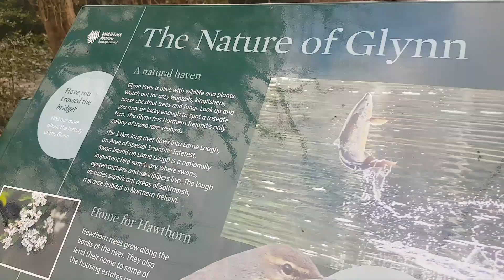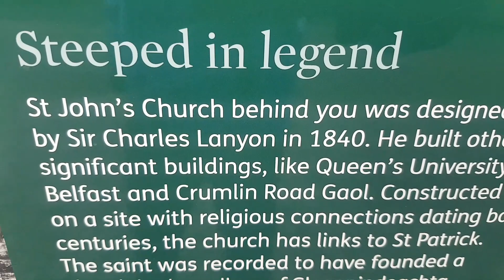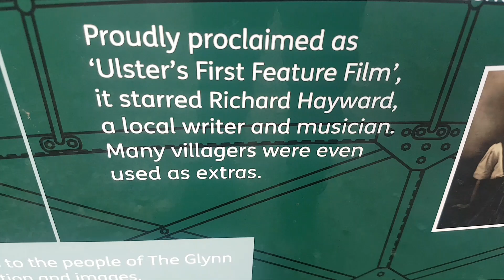Over the Glynn foot bridge, Co. Antrim, UK of G.B. & N.Ireland.